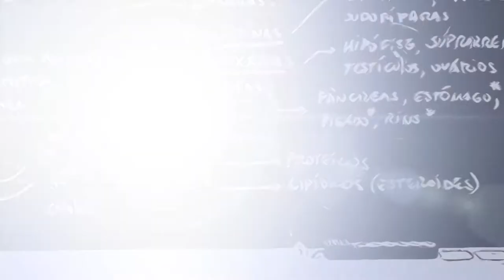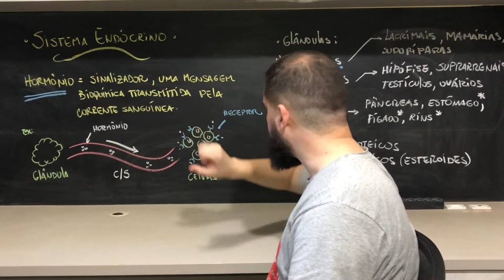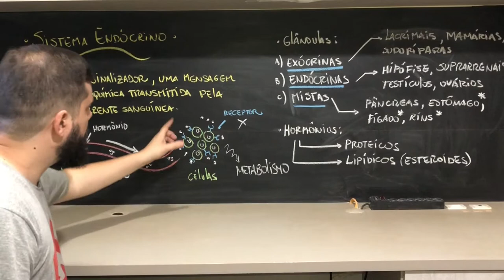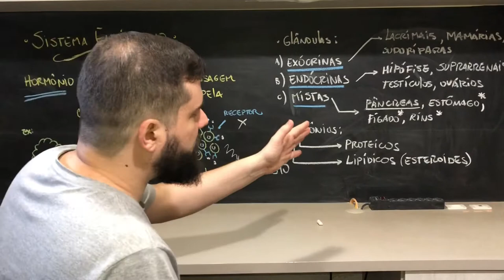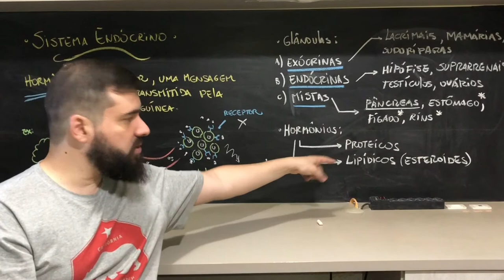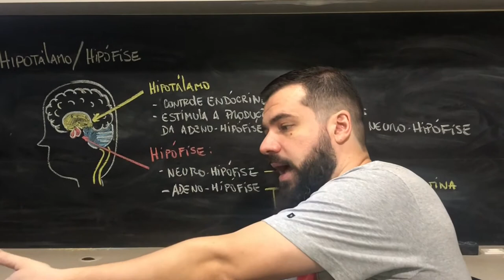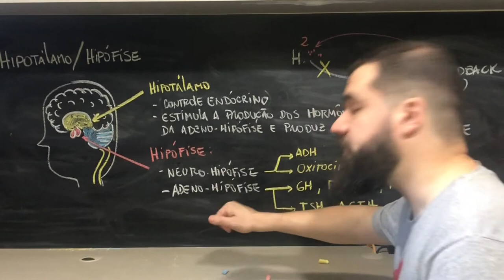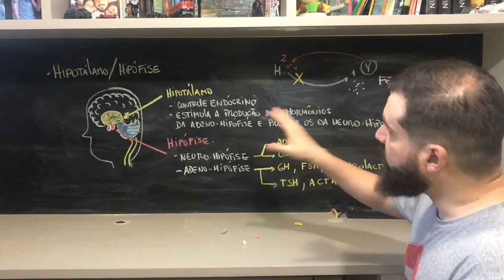Sistema Endócrino - O Eixo Hipotálamo & Hipófise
Fala meus queridos! Vídeo de introdução ao Sistema Endócrino onde abordo todo o papel do hipotálamo e da hipófise sobre as demais glândulas do corpo. Bons estudos!